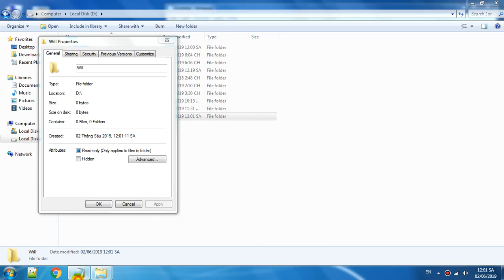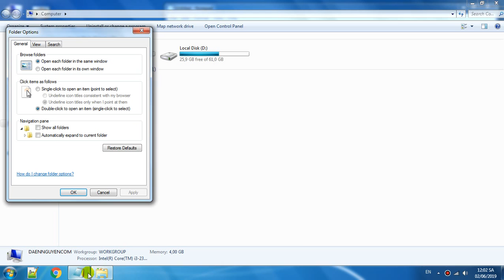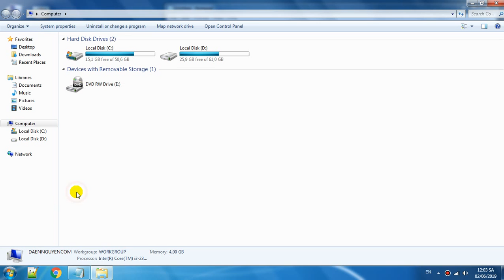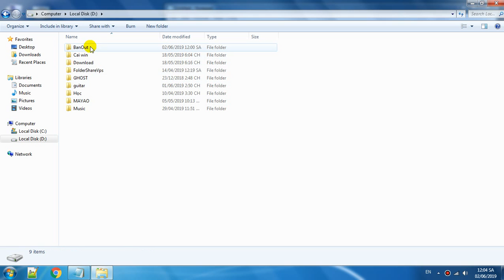[HD] Cách ẩn file và thư mục trên máy tính nhanh chóng không cần phần mềm - TrucKT